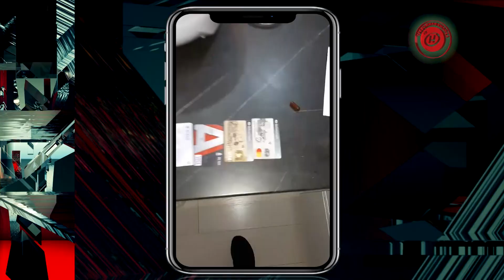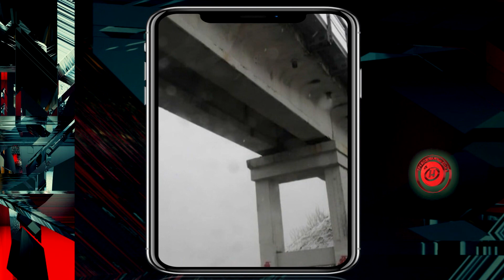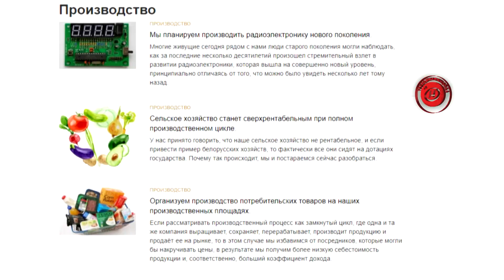ТРЕВОЖНАЯ КНОПКА №224: джентельмены неудачи, грибной сезон, злой романтик 10.12.2020